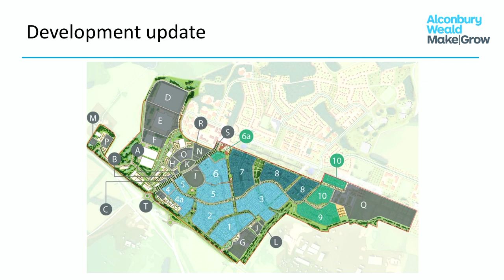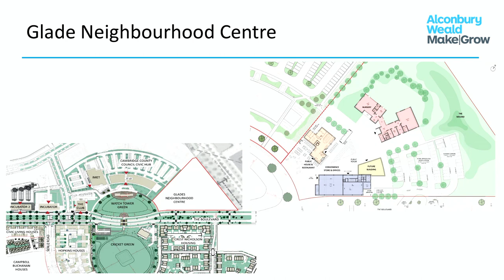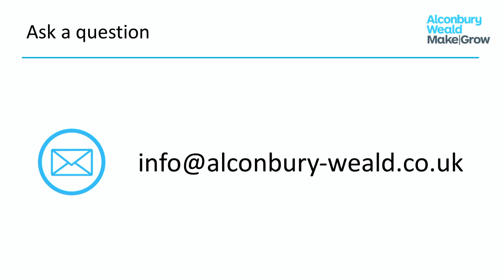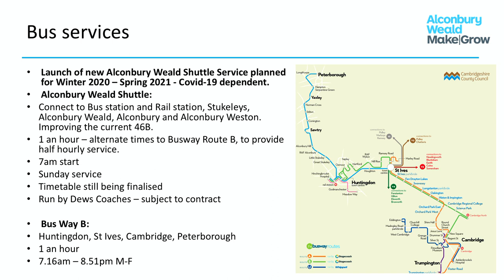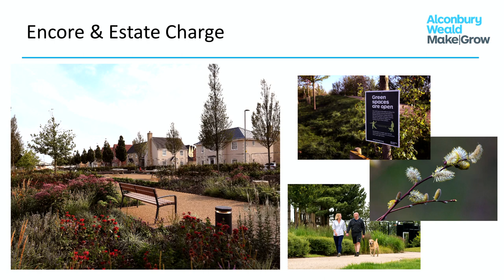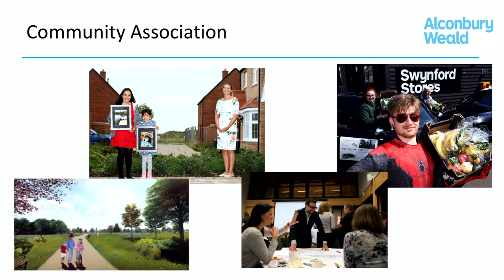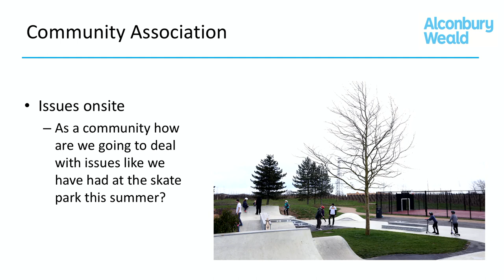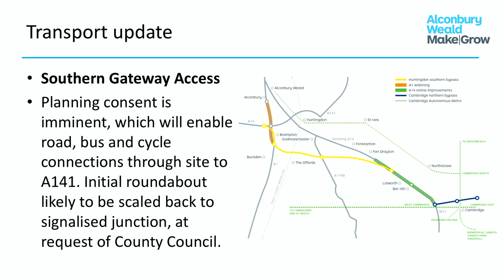15/9/2020 - Alconbury Weald Residents Video